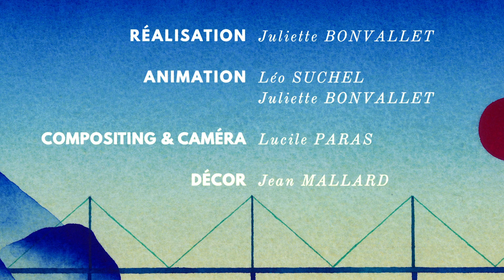Valentin et Théo Ceccaldi - CONSTANTINE - Le Retour des Perdrix (feat. YOM)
Valentin & Théo Ceccaldi
Le Grand Orchestre du Tricot
CONSTANTINE

Sortie le 11 Décembre 2020 sur Brouhaha / L'Autre Distribution

- Le Retour des Perdrix -

Musique originale
Serge Ceccaldi

YOM, clarinette
Valentin Ceccaldi, violoncelle, arrangements
Théo Ceccaldi, violon, arrangements
Quentin Biardeau, saxophone tenor, arrangements
Florian Satche, grosse caisse symphonique

RÉALISATION : Juliette Bonvallet
ANIMATION : Léo Suchel & Juliette Bonvallet
COMPOSITING & CAMÉRA : Lucile Paras
DÉCOR : Jean Mallard
SON : Mathieu Pion & Pierre-Emmanuel Mériaud

PRODUCTION : Full Rhizome & Brouhaha
CO-PRODUCTION : Maison de la musique de Nanterre
AIDES : ADAMI, SPEDIDAM, SCPP, DRAC RÉGION CENTRE, CNM, COPIE PRIVÉE